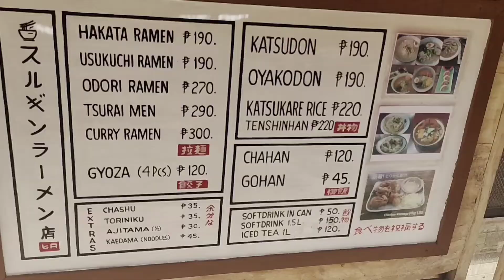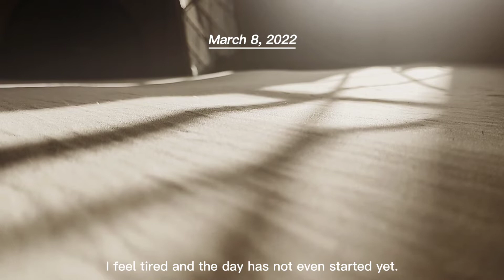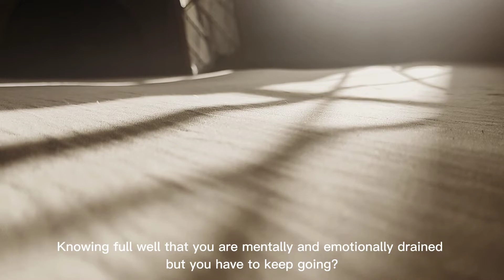week in my life vlog 🍞 packing orders for small candle business, a lot of eating, self-care 2022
Hello, everybody. For this video, I'll be showing you what I do in a week (weeklyvlog) as a breadwinner who *almost* had her first vacation in years. This is me/us everyday, juggling work, my business, errands and chores. I will be also showing you how I pack orders with eco-friendly and semi-recycled materials for my small candle online business. Please join me again, Alex and my cat as we try to survive a tiring week that ended with self care. Thank you and I hope you had a great week as well.

Praying for everyone's safety and good health.

Editing: Capcut